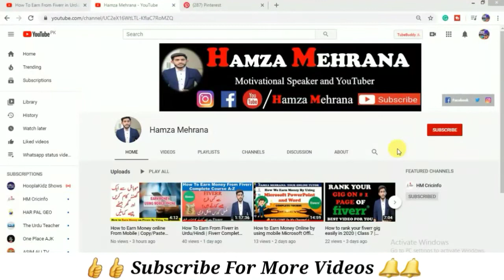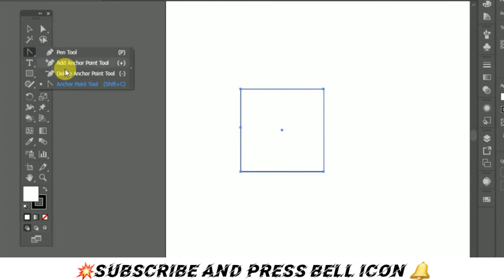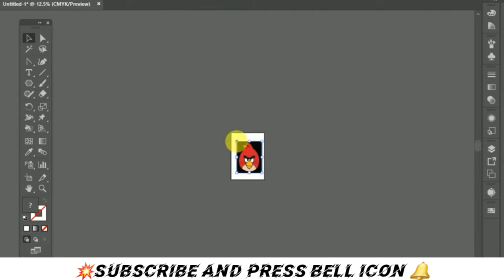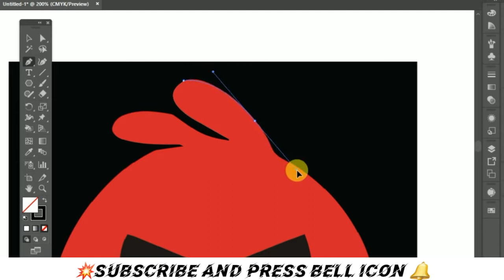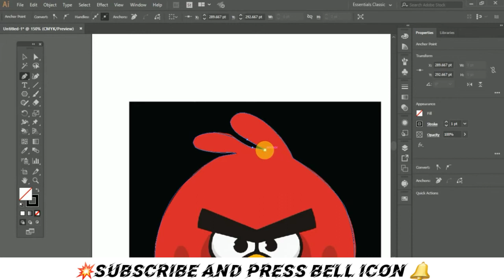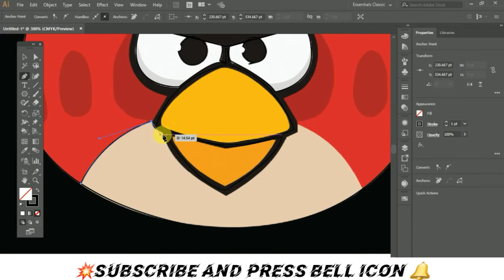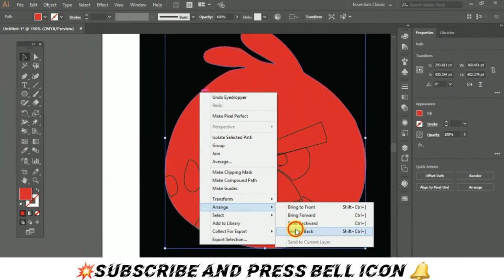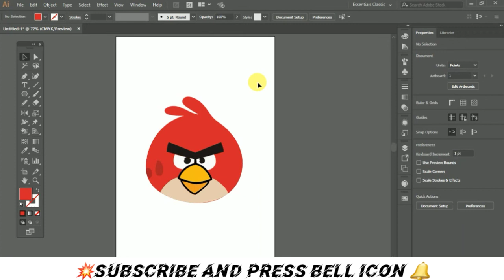Vector Tracing With Pen Tool | Adobe Illustrator Course Class 7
Fill and Stroke in Adobe Illustrator || Illustrator Course Class 5 || Hamza Mehrana